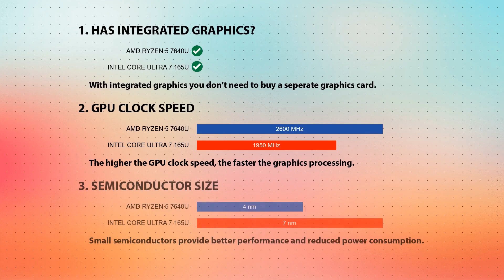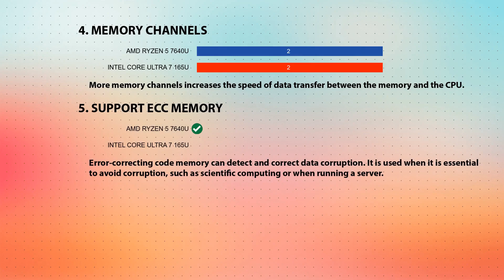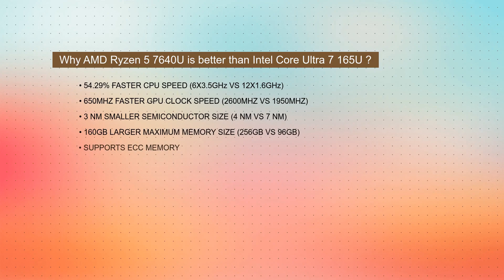AMD Ryzen 5 7640U vs INTEL Core Ultra 7 165U Technical Comparison